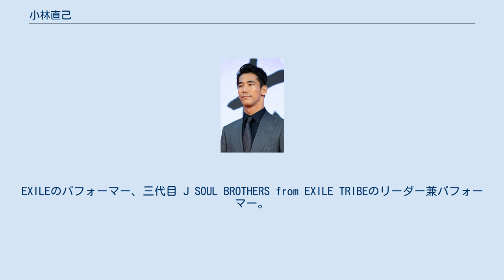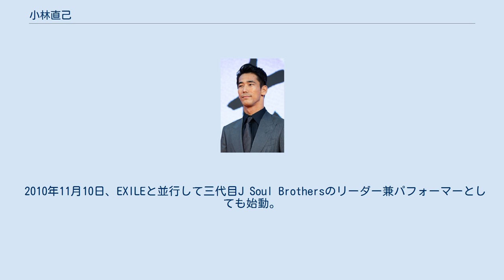小林直己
小林 直己（こばやし なおき、1984年11月10日 - ）は、日本のダンサー、俳優。
EXILEのパフォーマー、三代目 J SOUL BROTHERS from EXILE TRIBEのリーダー兼パフォーマー。
J Soul Brothers（二代目）の元メンバー。
 千葉県印西市出身。
身長187cm。
 千葉県立船橋東高等学校在学中、歌手を目指しボイストレーニングに通っていたが、リズム感を付けるため17歳からダンスを始める。
高校卒業後、法政大学文学部哲学科に進学したが、ダンスの仕事をしたいと思い3年時に中退。
 2006年、映画『RIZE』公開記念イベントとして開催されたダンスバトルなどでダンスチームRAG POUNDと知り合い、AKIRAと出会う。
同年7月、RAG POUNDに加入。
同年10月、J Soul Brothers選出オーディションに挑戦するが落選。
 2007年9月、舞台『太陽に灼かれて』で俳優デビュー。
同年11月10日、J Soul Brothers（二代目）に加入。
 2009年3月1日、EXILEに加入。
 2010年11月10日、EXILEと並行して三代目J Soul Brothersのリーダー兼パフォーマーとしても始動。
 2014年7月22日、EXILE第四章始動に伴い、芸名をNAOKIから本名の小林直己に変更。
 2017年1月1日、LDH USAにスタッフとして配属。
 振り付け